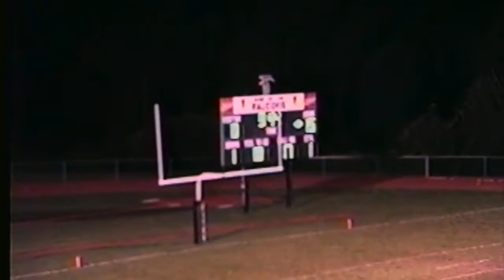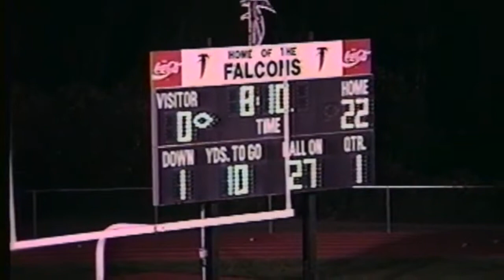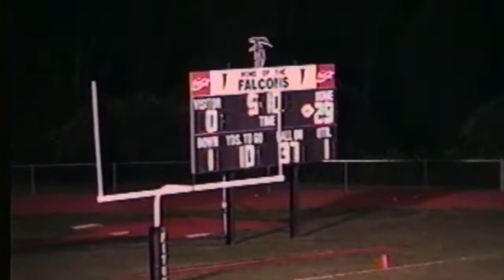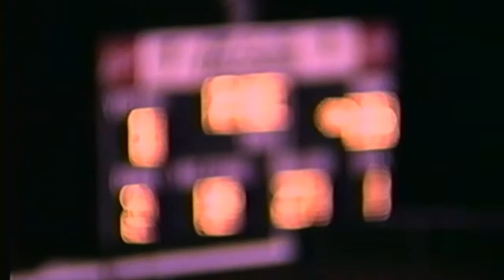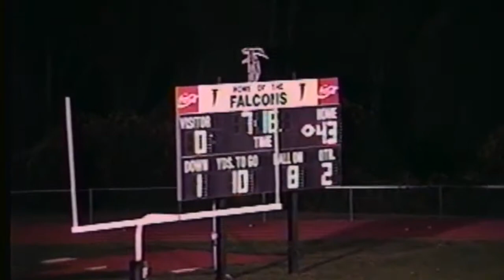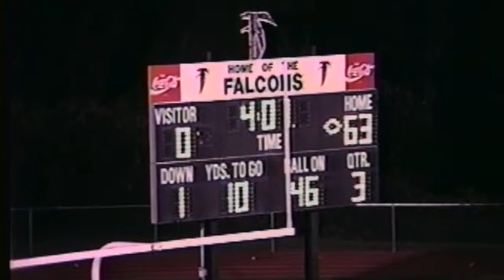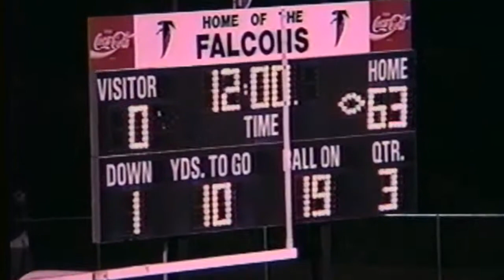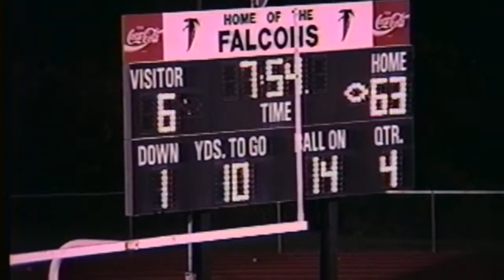#1 Fitch vs East Lyme November 9, 2001 Full Game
#1 Fitch High School (Groton, CT) vs. East Lyme High School November 9, 2001 @ Robert E. Fitch High School - Dorr Field.

#7 Final Ranking (10-1)
Class-L State Runner-Up
34 Game Winning Streak
43 Game ECC Winning Streak

#32 - Dante Ross (Bucknell)
#42 - George Hall (Purdue)